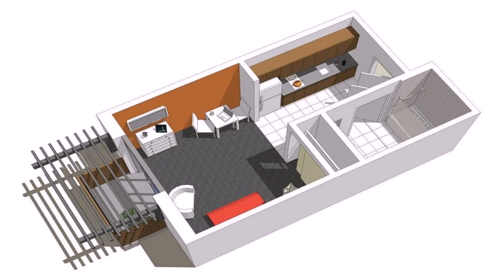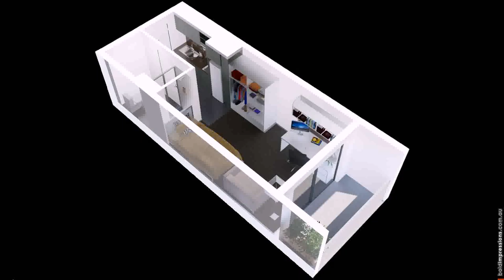Buy Car NY 5% DP